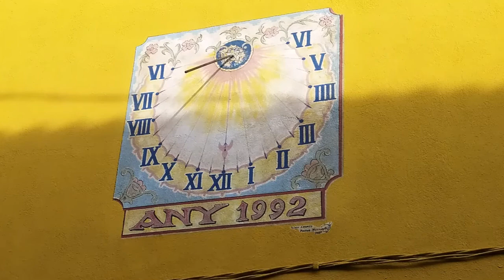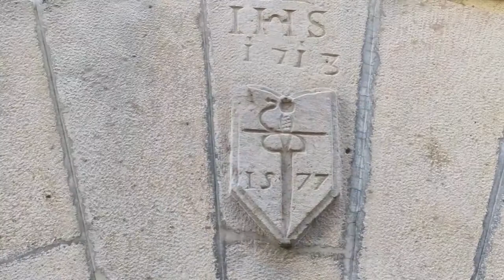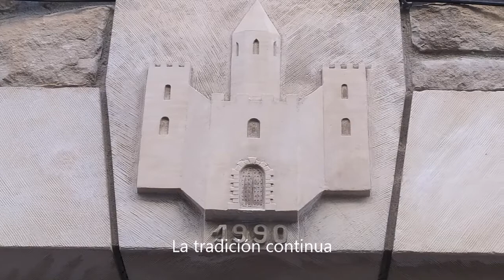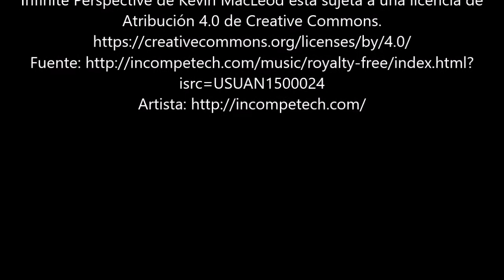Vilanova de Prades – Tarragona (España)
Pequeña población, cerca del Paraje Natural de Poblet, que tiene una ruta de arcos adovelados en casas de los siglos XVI, XVII y XVIII. Su población fija supera ligeramente los 100 habitantes. Antiguamente existió un castillo, hoy desaparecido, del que quedan pequeños restos. Posee una iglesia barroca y la Ermita de San Antonio de Padua, que según cuenta la tradición, fue construida por tres mujeres que se salvaron de la peste. Los equipamientos turísticos cuentan con apartamentos, camping, e instalaciones deportivas, como campo de futbol, de balonmano, y piscina. El motor económico es el turismo de verano y fin de semana. Los productos de la tierra: castañas, frutos secos y trufas.